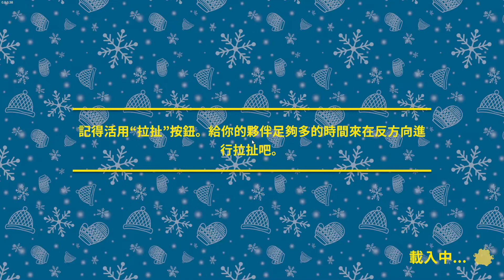[PC] Fling to the Finish Duck Hunt playthrough 獵鴨攻略 #01 Kooky’s island 庫基夾谷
戰役模式， 獵鴨攻略
和老婆Minnie一起尋找鴨子！
綿羊 (我），栗子(Minnie)

Campaign Mode, Duck Hunt Walkthrough
Finding the 3 ducks with my wife Minnie!
Sheep is me! Minnie is the Chestnut.

01:00 第一只鴨 First duck
02:40 第二只鴨 Second duck
03:40 第三只鴨 Third duck